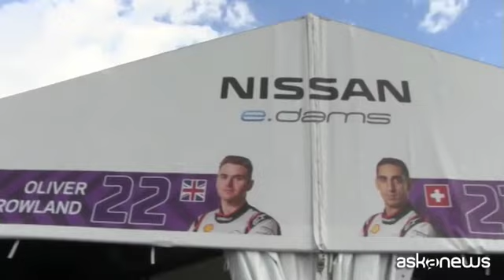Nissan alla Formula E di Roma, è la prima volta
Roma, 13 apr. (askanews) - Per la prima volta, Nissan partecipa alla Formula E di Roma, la gara automobilistica riservata esclusivamente alle auto elettriche. Siamo andati a scoprire il box della casa automobilistica giapponese, poco prima che le due auto partecipassero alla gara.
Le vetture hanno una potenza di 220kW con una capacità della batteria di 54kWh, e possono arrivare fino a 280 chilometri di velocità. Telaio e aerodinamica sono uguali per tutti gli undici team in gara. Ciò che cambia sono motore, inverter e software.
Ad affrontare il circuito dell'Eur - 2,84 chilometri, 21 curve, uno dei circuiti più lunghi del calendario di Formula E - sono i piloti Oliver Rowland e Sebastien Buemi.
Nissan è l'unica casa automobilistica ad aver conquistato due pole position in questa quinta stagione di Formula E.
A Roma niente motori rombanti, a vincere è una giornata Green.